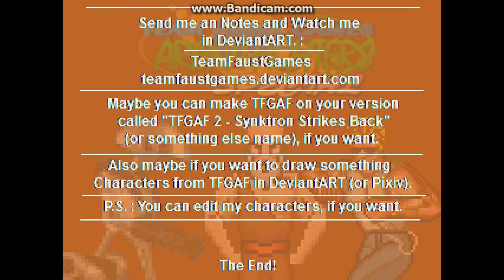M.U.G.E.N TFGAF Special - Faerie Dragon (Heroes of Might and Magic 3)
In TFGAF Styled, it is a Legendary Character and second Worldwide Dragon Guardian in Asia. Faerie Dragon was going to rivaling against Tapu Lele.